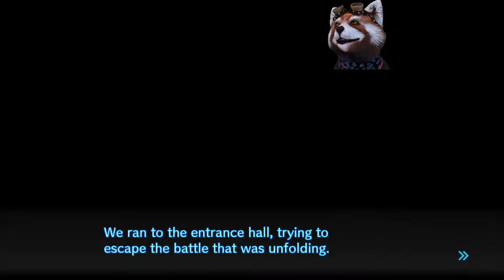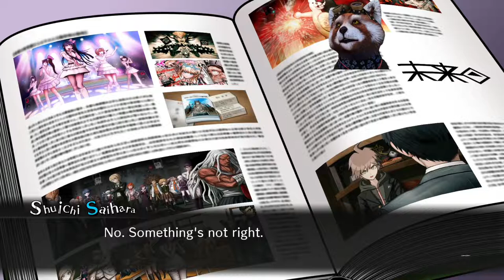Danganronpa V3 Let's Play Espanol Spanish Parte 74 Chapter 6 START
Un cambio impresionante, e investigando inconsistencias

An amazing change, and research on inconsistencies XD